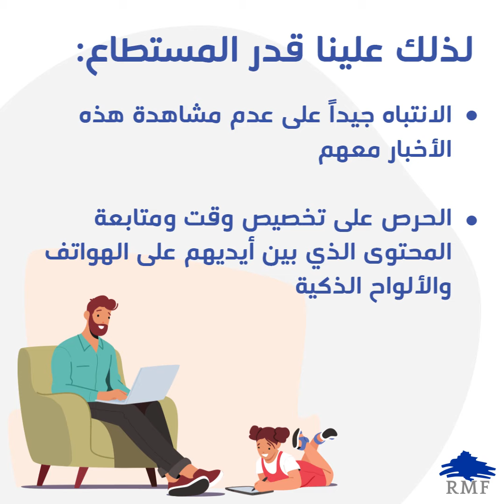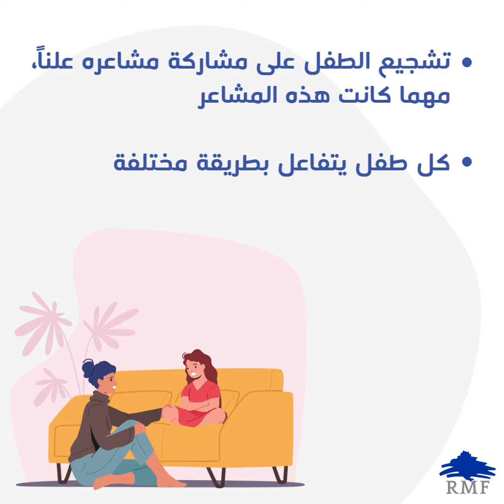النصائح التي يمكنكم اتباعها من أجل حماية أولادكم من تأثير مشاهد العنف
إليكم بعض النصائح التي يمكنكم اتباعها من أجل حماية أولادكم من تأثير مشاهد العنف!